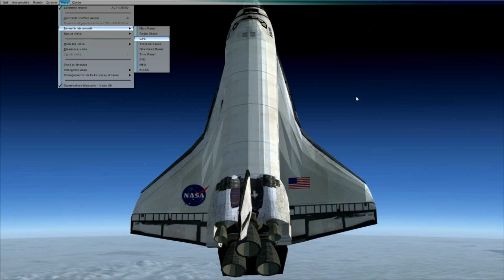HD Microsoft Flight Simulator X - Vaneggi Spaziali con Space Shuttle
Processore i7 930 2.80 Ghz 12GB Ram
Scheda Video NVIDIA GeForce GTX 680 2 GB Ram